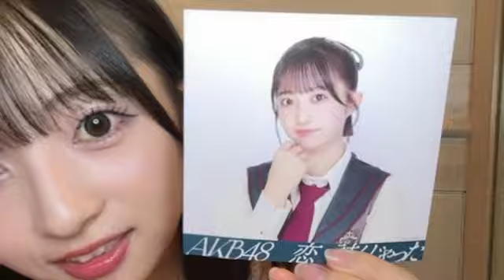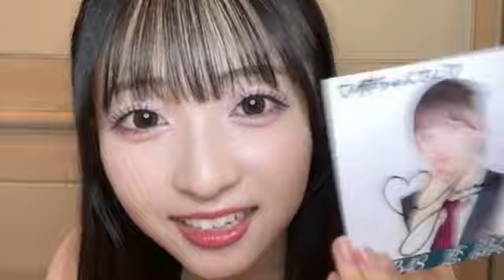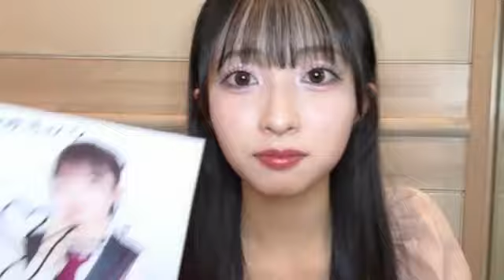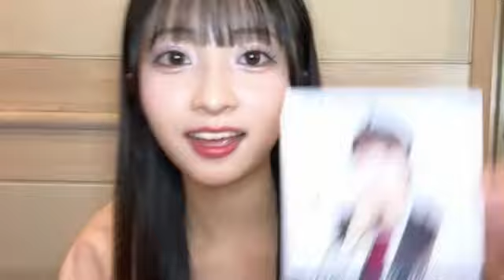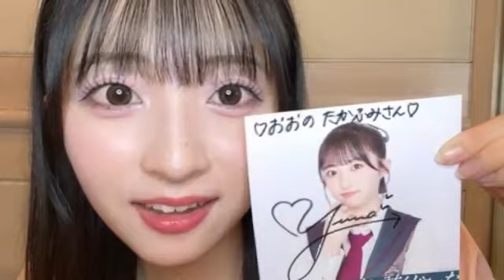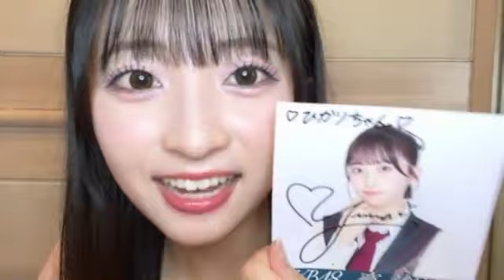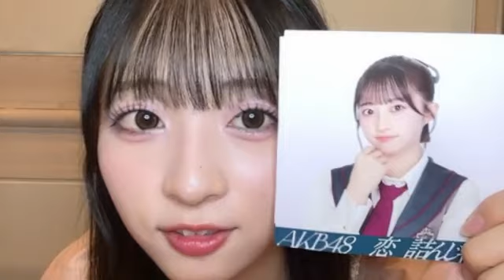2024年07月12日18時33分36秒 秋山 由奈（AKB48 研究生） Yuna Akiyama